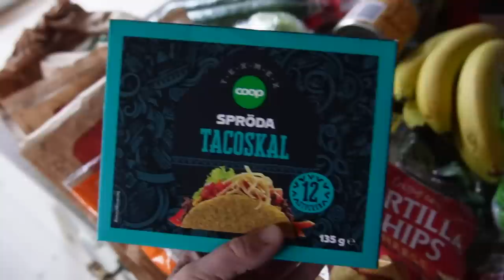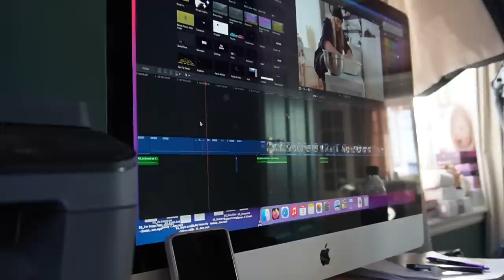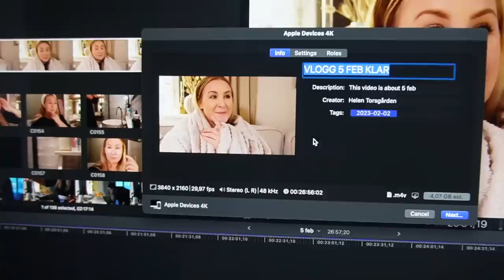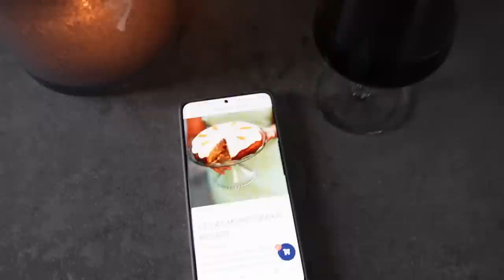ÖPPNAR EN FRAMTIDSKAKA... 🍀 | VLOGG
♥ Övrigt:
Kamera: dji pocket 2 / Canon eos 80D / dji mavic pro 2 drönare